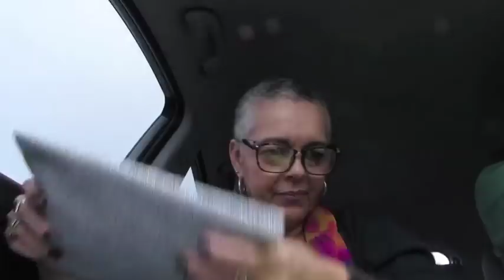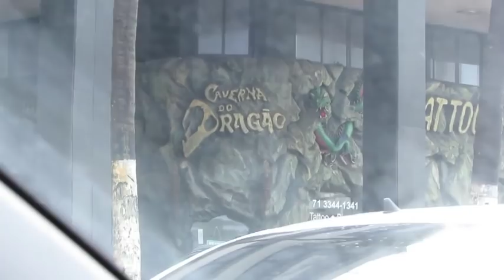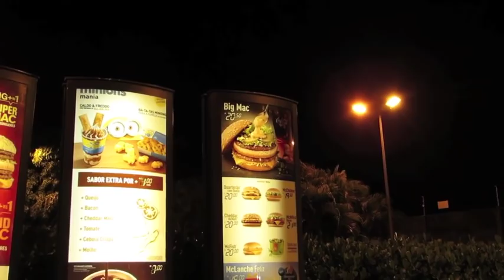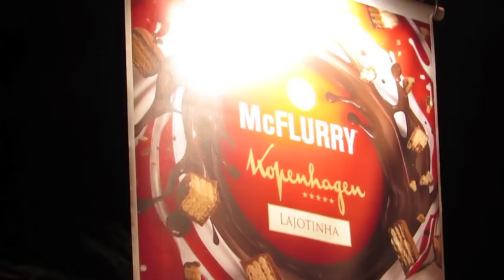Vlog Dia de medico e comprinhas